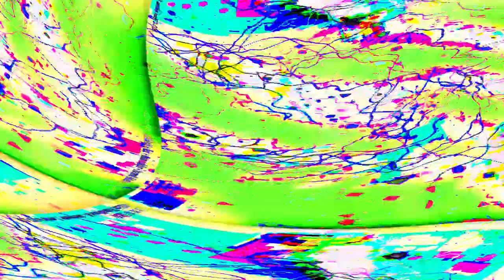[EPILEPSY WARNING] Movie 24 05 10 04h48m23s